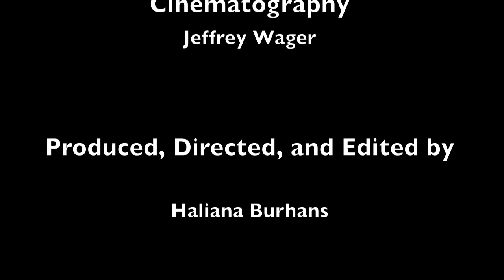Celtic Night Prayer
Text for Celtic Night Prayer comes from John Philip Newell's "Celtic Benediction: Morning and Night Prayer"

From Rev. Will Burhans' "Weight of Grace" CD

Video by Haliana Burhans for Champlain Valley Union High School Senior Project 2014